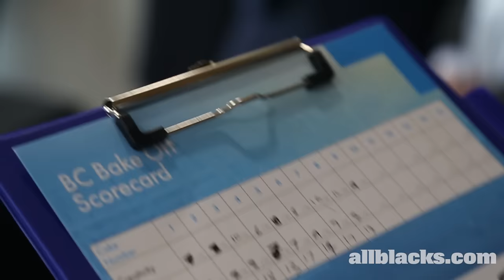AIG cake bake off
The All Blacks Sevens traded their jerseys for aprons today as they became judges in a cake baking competition organised by AIG.